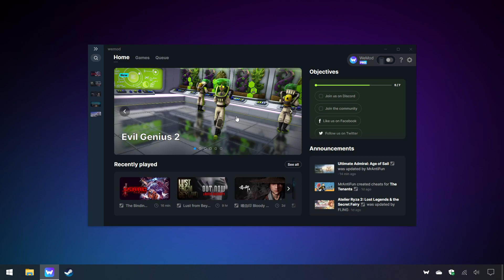The Binding of Isaac: Repentance Trainer & Cheats (Unlimited Bombs, Keys, Health, & 5 More)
This The Binding of Isaac: Repentance trainer features 8 cheats and mods including:

Unlimited Health

Increase Max Health

Unlimited Damage

Unlimited Speed

Unlimited Tears Range

Unlimited Keys

Unlimited Bombs

Unlimited Coins

0:00 - Intro
0:44 - Unlimited Health
1:00 - Unlimited Keys
1:09 - Unlimited Bombs
1:28 - Unlimited Coins